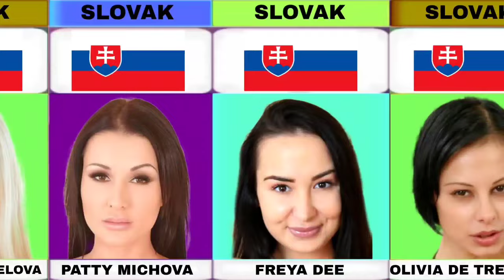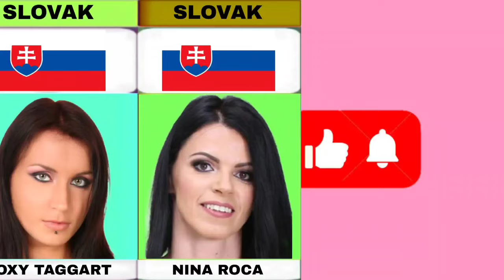Best Luv Star From Slovak Republic | Bio Tape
in today's video,we made a list of the Best Luv Star From Slovak Republic | Bio Tape

this probability comparison video is based on
public data, surveys, community discussions & comments

General Queries :
stars
luv star
model
love stars
list on top
Best Luv Star From Slovak Republic
bio tape